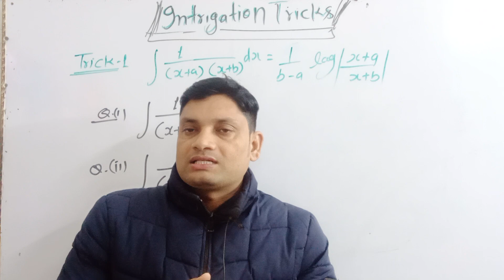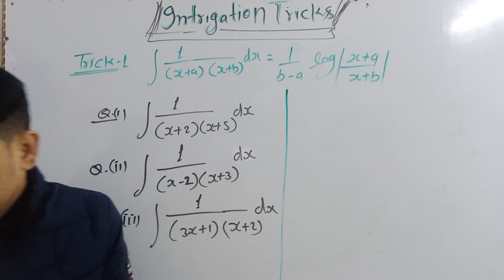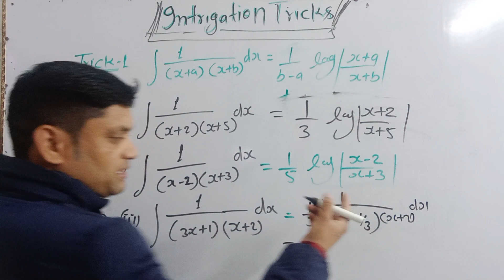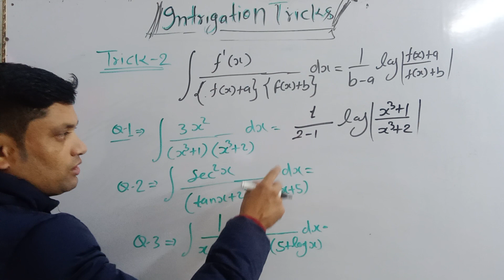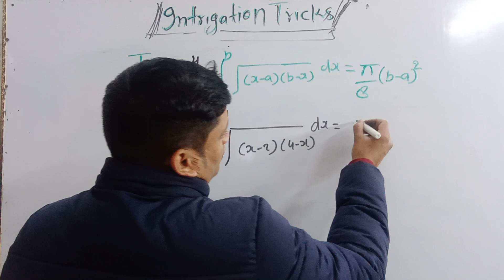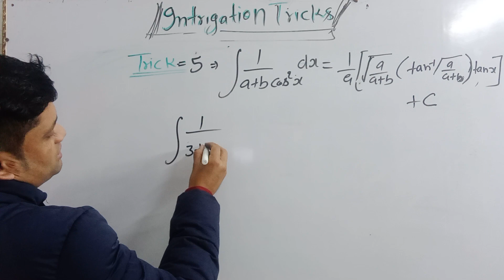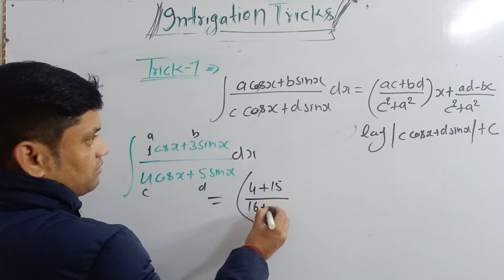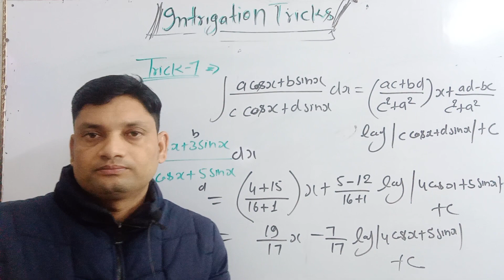up tgt pgt maths integration tricks |kvs tgt pgt